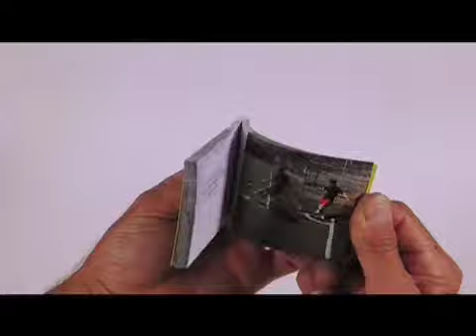CornerKickFlipbook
Two views show every detail of this excellent left-footed kick. The dynamic leap onto the right foot, placed far ahead of the player, is impressive for the lean back angle and how it contributes to a powerful kick.